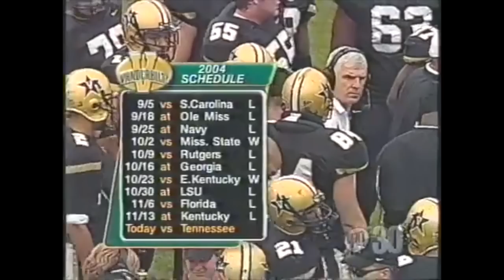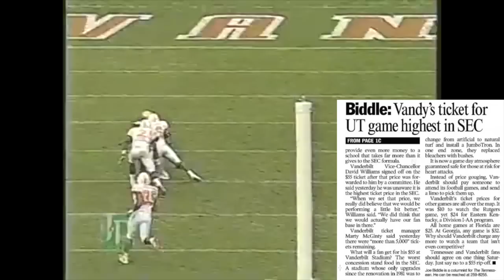The DUMBEST BUSINESS DECISION in Vanderbilt Football HISTORY | Tennessee @ Vanderbilt (2004)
In a 2004 game between the Tennessee Volunteers and the Vanderbilt Commodores, Vanderbilt was hosting the rivalry game at Vanderbilt Stadium. When determining what the ticket prices for the game should be, let's just say that they were so outlandish that not only did it defy all logic, but considering the amount of unsold tickets and the public relations nightmare that it was, it backfired in absolutely spectacular fashion. This is the story behind Vanderbilt's awful ticketing strategy